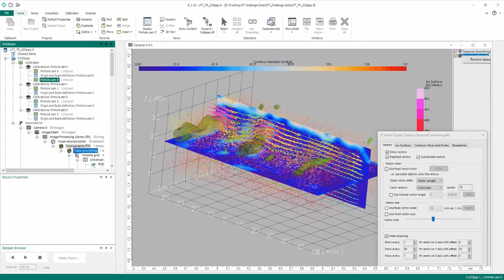Tomographic PTV for high density particle tracking velocimetry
Tomographic PTV, also known as Volumetric Particle Tracking Velocimetry, for high density tracking.
Measure, compute and visualize in one strong software package, DynamicStudio.